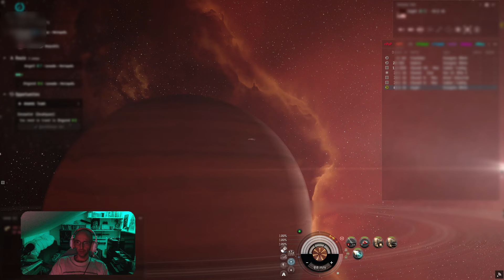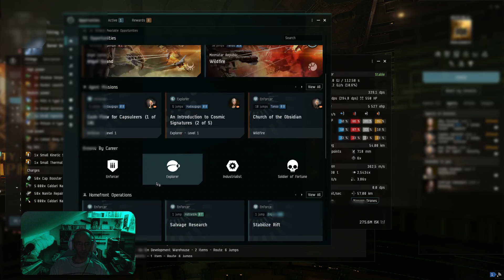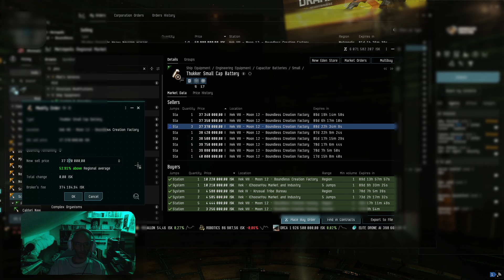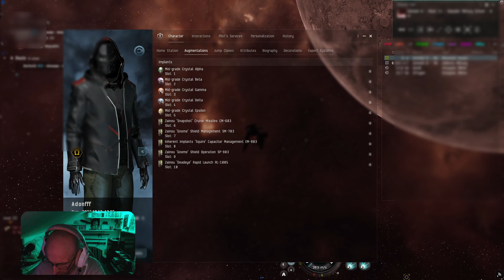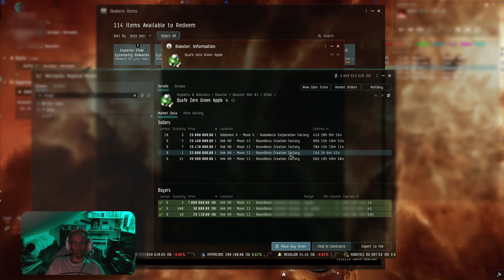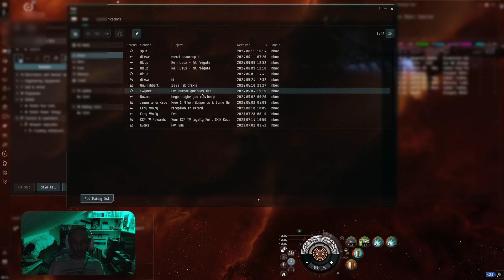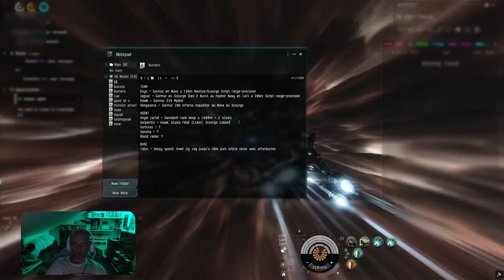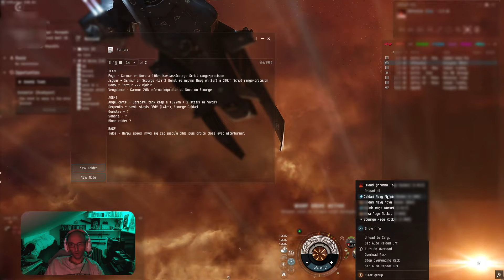EvE. Missions lvl 4 Anomics, du win, de la science et du fail.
Jouez gratuitement et obtenez 1million de Skill Points (15 à 25 jours d'équivalent d'entrainement) sur EvE Online en créant votre compte en utilisant ce lien Même si votre perso est déjà crée vous pouvez utiliser ce lien et récupérer 1 Million de Skill Points !

00:00 Burner Vengeance
00:18:56 Test Burner Serpentis
01:59:24 Essai Serpentis
02:52:23 Refitt du Hawk
02:59:29 Burner Serpentis
03:09:09 Fail Burner Angel
03:23:22 Burner Jaguar